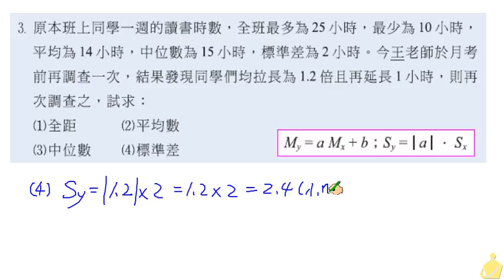職校數學CIII蔡版第四章4－7習題基礎3